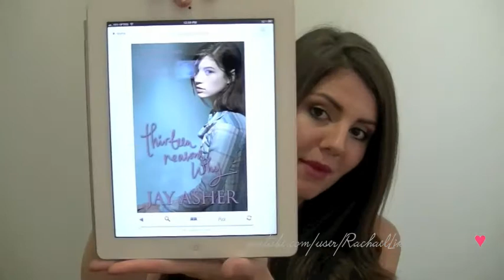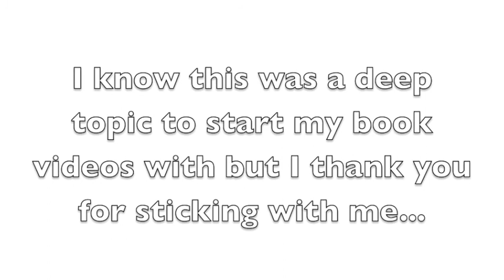Rachael's Reading Ramble: Thirteen Reasons Why by Jay Asher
PLEASE EXPAND FOR MORE INFO

I really think that everyone should read it at least once.

As book videos go this one is definitely more deep and meaningful than what I usually would produce but I feel so strongly for "Thirteen Reasons Why" by Jay Asher that I feel it was a fitting first book to discuss.

This book was probably the most compelling book I have ever read (which is saying a lot given how much I read).

If you have already read the book I would encourage you to talk about it with everyone that you know.

The book can be purchased in hardcover, paperback, audiobook and eBook formats:

I would love it if you would discuss your thoughts & opinions on this book in the comments below. You can also hear more about the book from other readers here:

Happy reading,
xo xo Rach